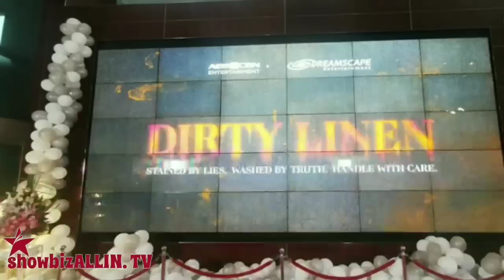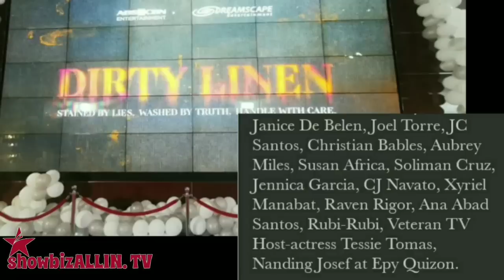CAST NG UPCOMING KAPAMILYA TELESERYE IPINAKILALA NA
OMG Plot twist ang bagong teleserye ng abs cbn.
Na-reveal ang cast sa story conference ng proyekto na ginanap sa ABS-CBN headquarters sa Quezon City. Kabilang sa mga dumalo sa story conference ay ang ABS-CBN executives: